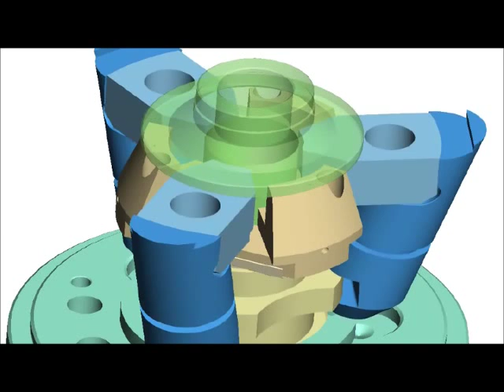Kitagawa-NorthTech PUB Chuck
View a 3D demonstration on the functionality of the Kitagawa three-jaw pull lock style power chucks. These chucks are ideal for finish machining applications. The radial and pull-back features allow high gripping forces, component length control as well as high repeatability of 0.0004″. OD and ID grip versions are standard.